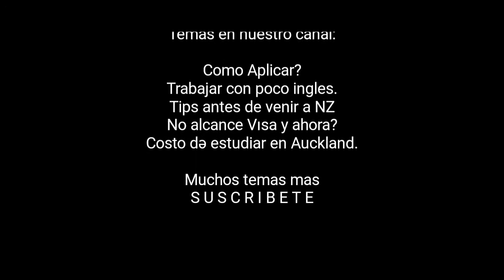Intro del Canal. NO TE PIERDAS ESTA VISA PARA TRABAJAR LEGAL ! 👩‍💻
Sigue este canal para obtener valiosos tips para vivir en Nueva Zelanda con la Working Holiday Visa. Estrategias, como evitar gastar de mas y que hacer antes y durante tu experiencia ... todo en este canal.
Conversemos! Envia tus preguntas!